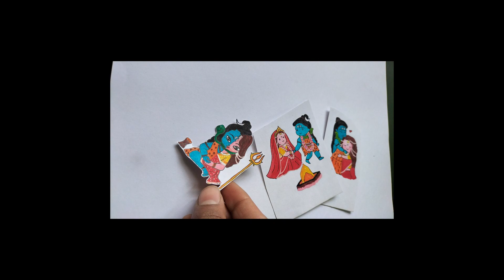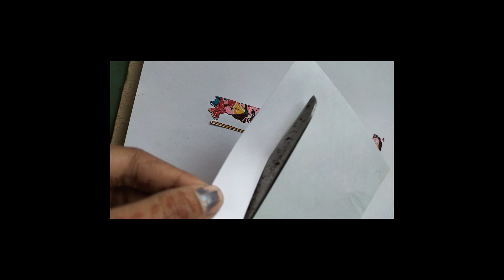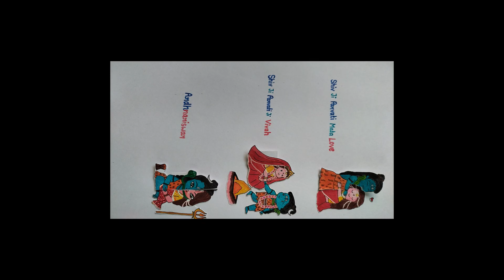How to make sliding art step by step || Sliding Art bnana shikhe || mahadev parvati sliding art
How to make sliding art step by step